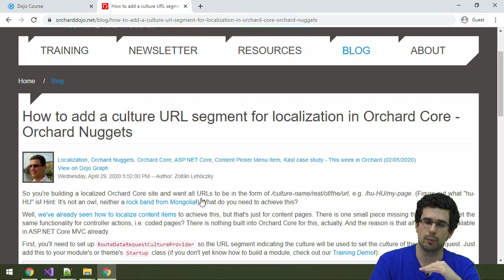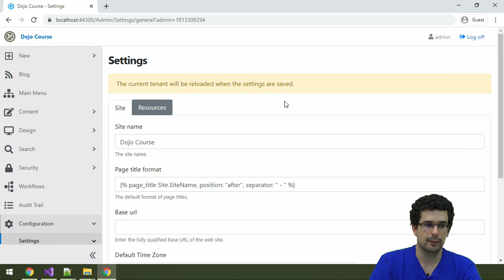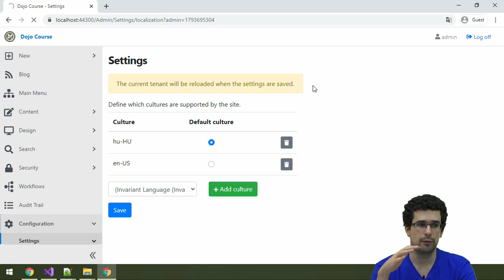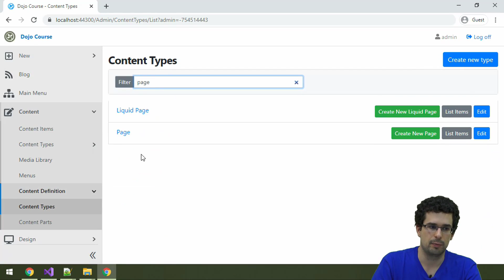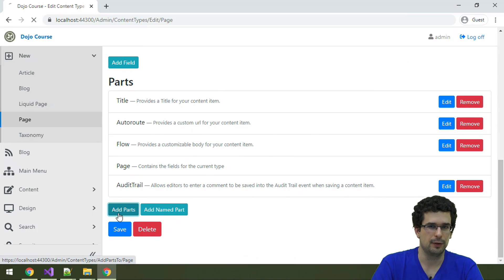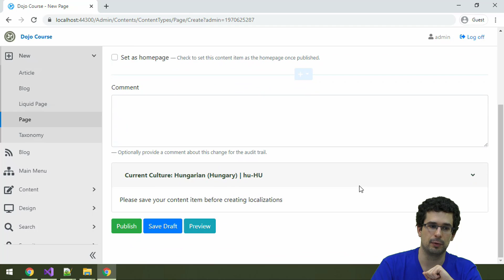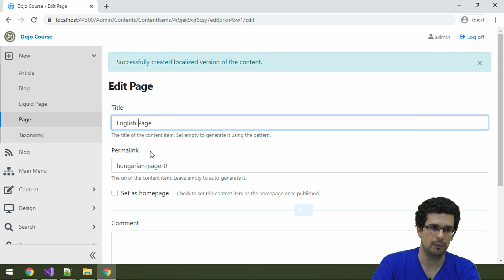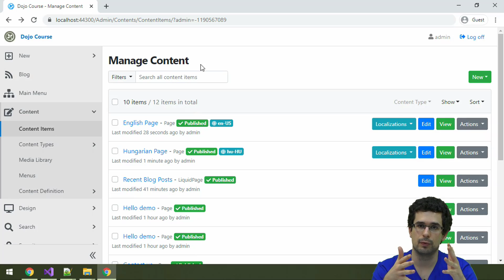Creating a multi-language Orchard Core site with Content Localization - Dojo Course 3 (18)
- Localization
- Adding a new culture
- Using cultures on content items